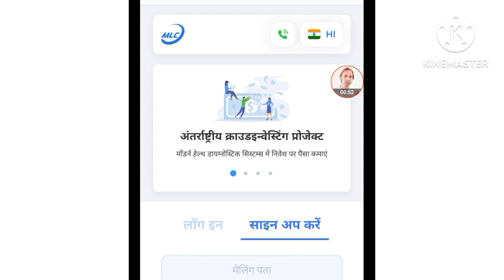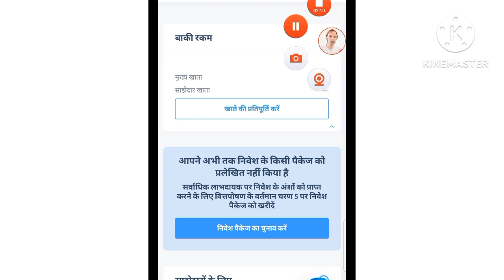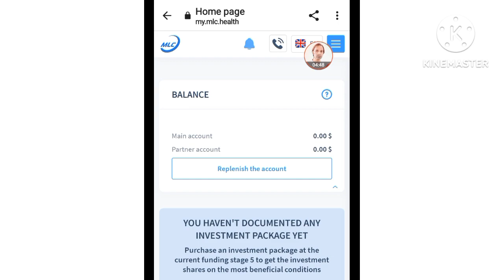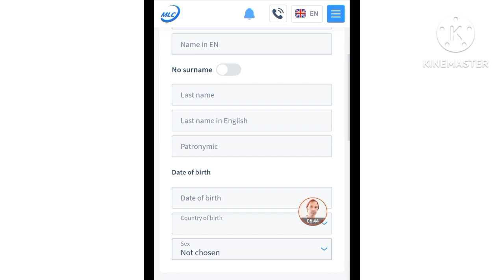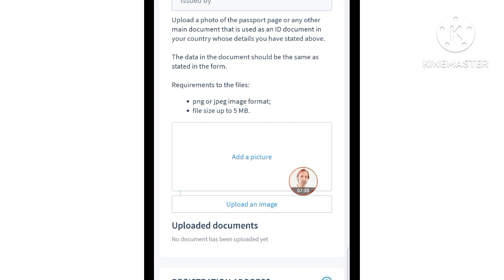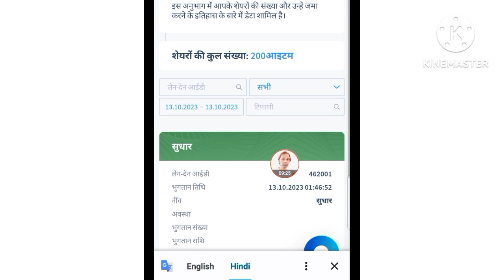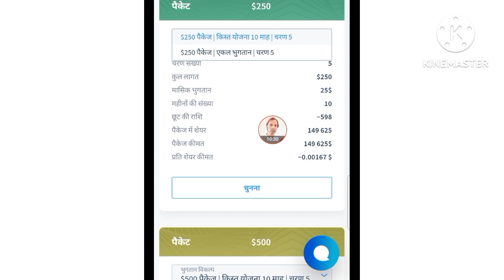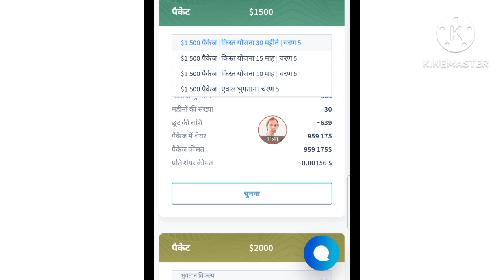1000% labh kamane ka mauka. 200 shares free.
क्या आप जानते हैं दुनियां कितनी तेजी से बदल रही है?
  हर दिन नए-नए आविष्कार हो रहे हैं,
  पुरानी तकनीक में हर दिन सुधार हो रहा है,
  हर दिन प्रौद्योगिकी को बहुत सरल या सस्ता बनाया जा रहा है,
   और जो भी ऐसा कर रहा है वह पैसा कमा रहा है, आइए आज हम और आप भी ऐसा ही करें।
   चलिए एक नई शुरुआत करते हैं, मैं बात कर रहा हूं एमएलसी इंजीनियरिंग कंपनी की जो एक ऐसी समस्या से संबंधित उपकरण बना रही है जो आज और कल लोगों की जरूरत बनी रहेगी।  इस डिवाइस का नाम CGM है.
  यह शुगर, मधुमेह जैसी समस्याओं की 24×7 जांच करता है और इस बीमारी से पीड़ित लोगों को दर्दनाक प्रक्रिया से बचाता है।
   तो क्या आप ऐसी कंपनी के बारे में बताना चाहेंगे जो आने वाले समय का भविष्य है?
   क्या आप ऐसी तकनीक में निवेश करना चाहेंगे जो भविष्य में कई अरब डॉलर का मुनाफा कमाएगी।
   क्या आप ऐसी तकनीक का हिस्सा बनना चाहेंगे जो मानवता को बचा सके?

 अब एक बेहतरीन मौका है कि आप इस तकनीक में निवेश करके इस कंपनी के शेयर खरीद सकते हैं और इस कंपनी के सह-मालिक बन सकते हैं।